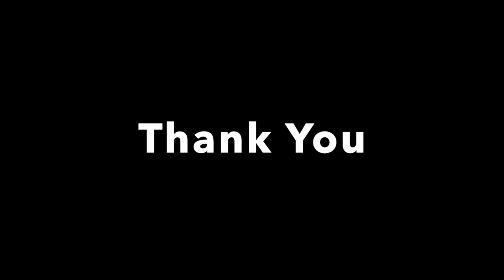Watercolour collection by Nepalese artist - Kalpana Rai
Original watercolour paintings of Nepalese landscapes depicting the Himalayan mountainous region where she comes from.